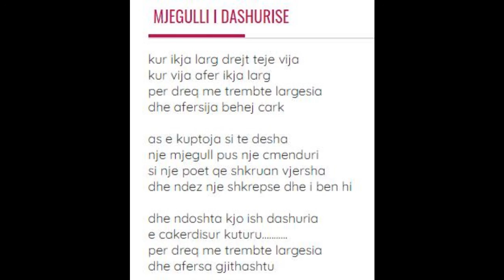Dritero Agolli-mjegulli i dashunise